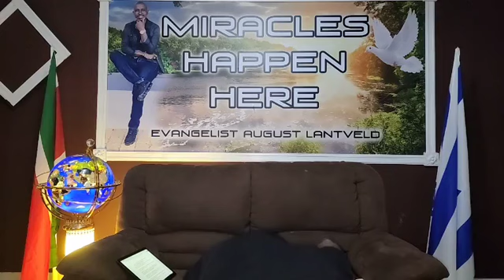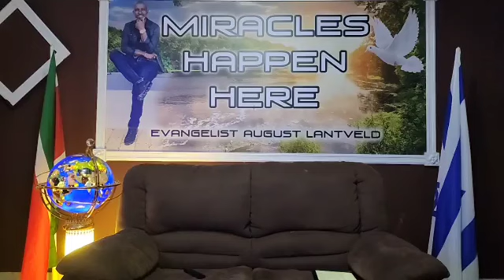LIVING BY THE WORD AUGUST LANTVELD